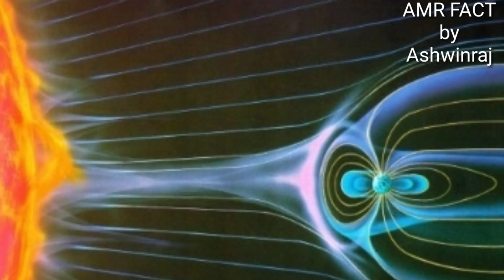സൗരക്കാറ്റ് ബാധിച്ചേക്കാവുന്ന കാര്യങ്ങൾ | Solar wind is coming | AMR FACT by Ashwinraj